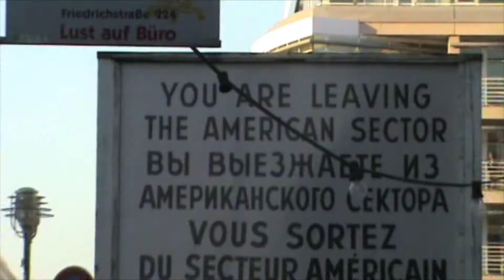Julia en Fionneke in Berlijn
Voor ons profielwerkstuk over de Duitse Schuldverwerking